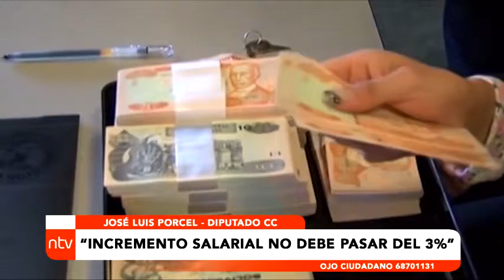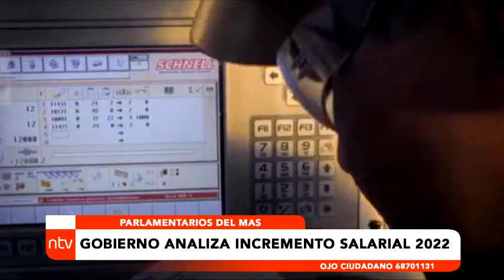GOBIERNO ANALIZA EL INCREMENTO SALARIAL 2022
El Banco Central de Bolivia (BCB) emitió ayer un comunicado donde se asegura la inflación se mantuvo estable y en niveles bajos (0.43%), a pesar que para este año se proyectaba una inflación del 3.2%